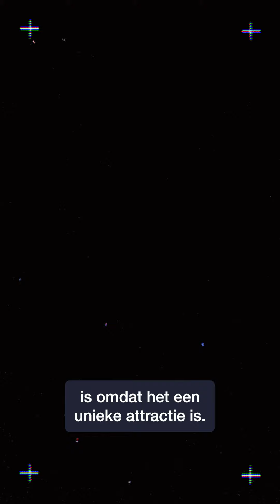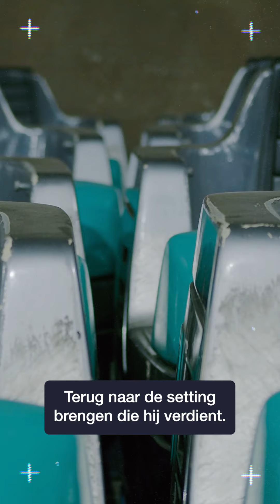Revolution | Aflevering 1 | Bobbejaanland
Revolution viert dit jaar z’n 35e verjaardag – en dat vieren we met investeringen in techniek én thematisering. 🌝 We nemen je graag mee voor een kijkje achter de schermen!